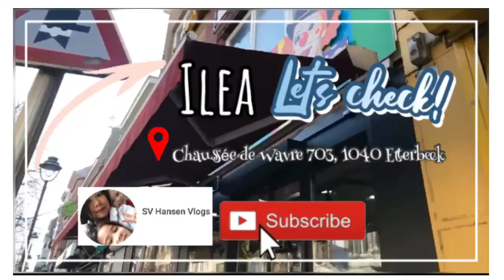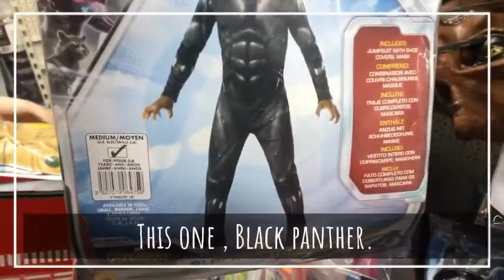ILEA IN BRUSSELS | COSTUMES AND PARTY DECORATIONS SV Hansen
Let’s check Ilea for costume and mask for Vincent.